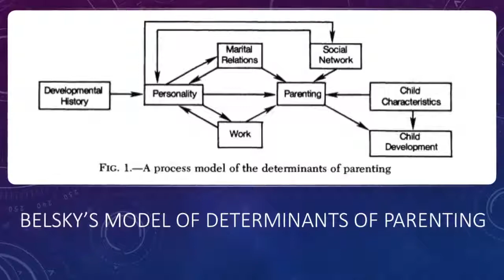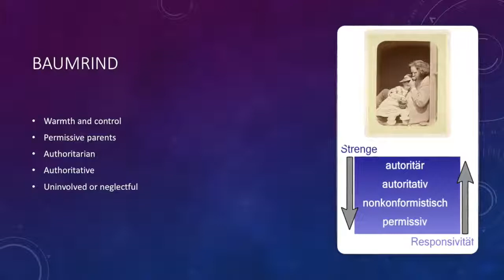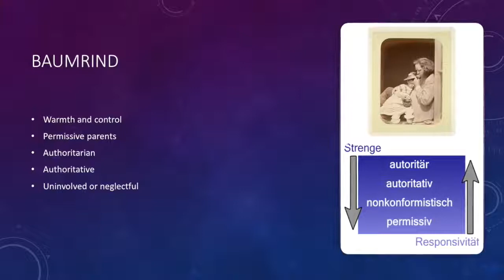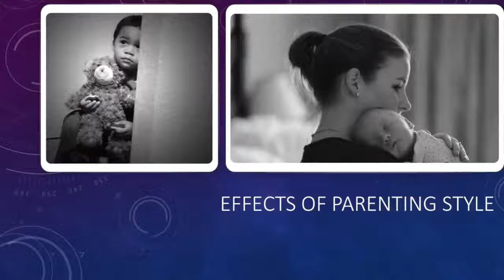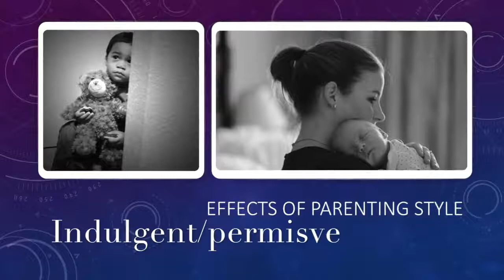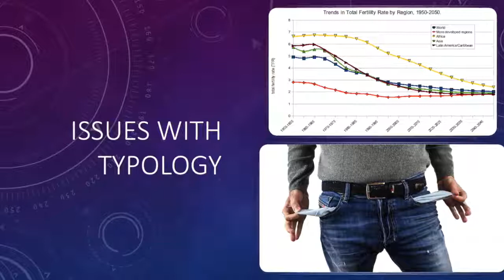Parenting & Child development | Developmental psychology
This video looks at Parenting and it's effects in child and developmental psychology. It also covers Belsky’s model of determinants of parenting, the positive predictors of adaptation to parenting like adaptation-competence, the capacity for sustained relationships and self-development. Baumrind proposed the extent of warmth and control exerted by parents, which culminated in the typologies of authoritative, authoritarian, permissive and uninvolved parents. We also explored the outcomes as well as the issues with typologies in that various other factors need to be considered. Finally, we also looked at the role of fathers and effect of divorce. The source of this information is from my summary of the PSY 235 course (developmental psychology), from Macquarie university, 2018.